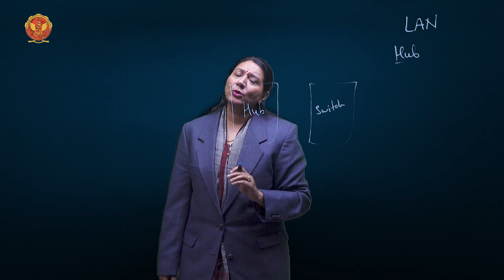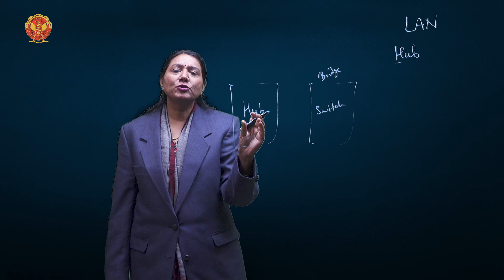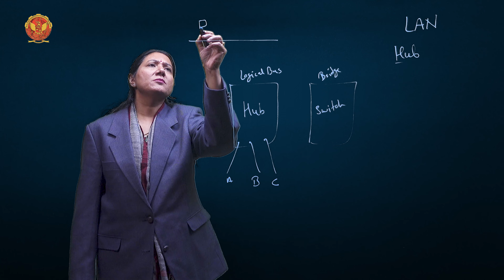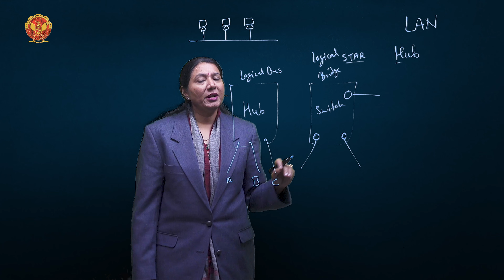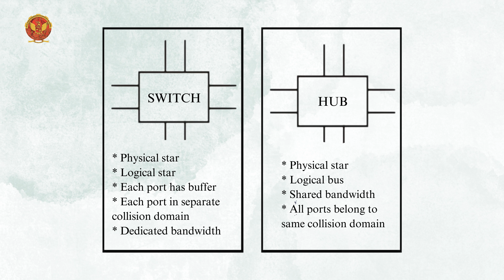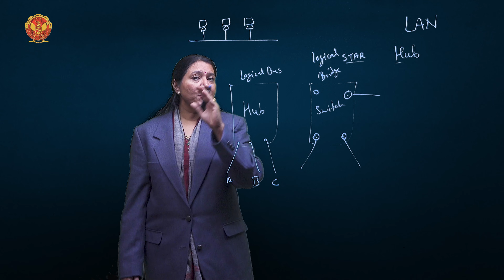5.2.7.1 Comparison between a switch and a hub | EC603(A)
5.2.7.1 Comparison between a switch and a hub

Welcome to Unit 5 of our comprehensive series on computer networking! This unit focuses on the fundamental devices that create the backbone of our interconnected world. From basic repeaters to sophisticated routers and switches, you’ll gain a deep understanding of how these devices operate and their critical roles in modern networking.

5.1 Introduction of Networking Devices:
Get a comprehensive overview of the essential networking devices that enable communication and data transfer in modern networks. Understand their importance and how they interconnect to form robust and scalable network infrastructures.

5.2 Networking and Internetworking Devices:

5.2.1 Repeaters: Learn about these basic devices that regenerate signals to extend the reach of your network, ensuring data integrity over long distances.

5.2.2 Bridges: Discover how bridges connect different network segments and manage traffic to improve network performance. Explore the various types of bridges and their specific uses.

5.2.3 Gateways: Understand the role of gateways in connecting networks with different protocols, translating data formats, and enabling seamless communication between diverse systems.

5.2.4 Routers: Dive deep into routing concepts such as least cost routing, adaptive and nonadaptive routing, and packet lifetime. Learn how routers determine the optimal path for data transmission.

5.2.5 Multiprotocol Router: Explore routers capable of handling multiple protocols, enhancing flexibility and interoperability in diverse network environments.

5.2.6 Brouter: Learn about the combination of bridges and routers, providing versatile solutions for network connectivity.

5.2.7 Switches: Compare switches with hubs and understand their importance in modern networks. Discover how switches enhance network performance by managing data flow efficiently.

5.3 Routing Algorithms:

5.3.1 Distance Vector Routing: Explore this algorithm, its operation, and its advantages in determining optimal paths for data packets.

5.3.2 Link State Routing: Understand how this algorithm builds a complete map of the network to determine the shortest path for data transmission.

5.3.3 The Dijkstra Algorithm: Learn about this shortest path algorithm used in routing, its implementation, and its significance in network routing.

5.4 TCP/IP:

5.4.1 Comparison with OSI: Compare the TCP/IP model with the OSI model to understand their differences and how they complement each other in network architecture.

5.4.2 Network Layer: IP Protocol: Gain insights into the Internet Protocol (IP), its functions, and its role in network communication.

5.4.3 Addressing: Understand IP addressing, including IPv4 and IPv6, and the importance of addressing schemes in network management.

5.4.4 Subnetting: Learn how to divide a network into subnets for efficient IP management and enhanced network performance.

5.4.5 Network Layer: ARP and RARP: Discover how Address Resolution Protocol (ARP) and Reverse Address Resolution Protocol (RARP) work to map IP addresses to physical hardware addresses.

5.4.6 Network Layer: ICMP and IGMP: Explore Internet Control Message Protocol (ICMP) and Internet Group Management Protocol (IGMP), their roles in network diagnostics and management.

5.4.7 Transport Layer: TCP: Understand the Transmission Control Protocol (TCP), its features, and its role in ensuring reliable communication.

5.4.8 Transport Layer: UDP: Learn about the User Datagram Protocol (UDP), its characteristics, and its applications in scenarios requiring low-latency communication.

Are you ready to dive deep into the world of networking devices? If you find this video informative, please like it and share it with your peers who are passionate about networking. Have questions or thoughts? Drop them in the comments section below, and let’s build a community of tech enthusiasts together!